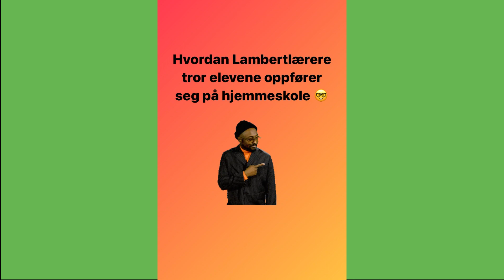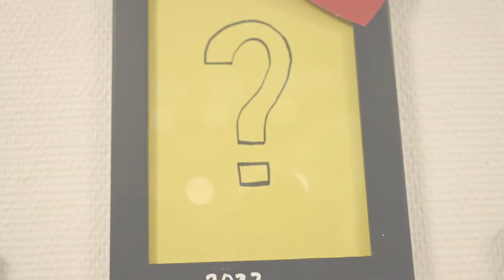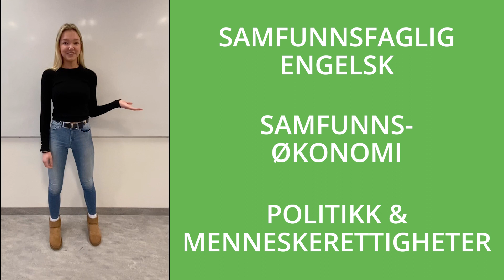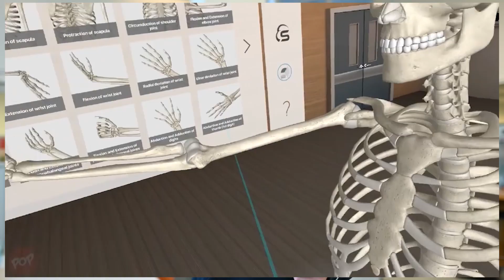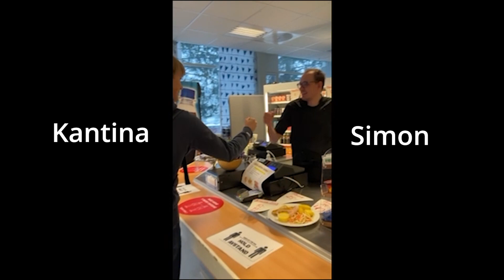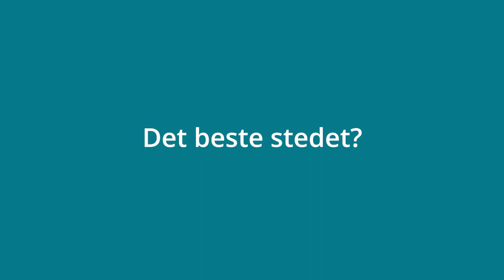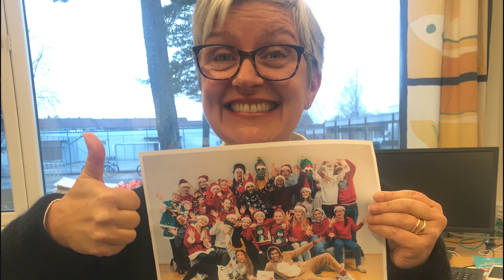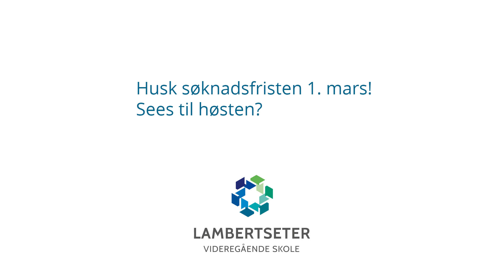ÅPEN SKOLE LAMBERT 2022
Flere av våre elever vil guide deg gjennom "alt" Lambertseter har å by på. Vi skal se på annerledesdager, god undervisning, Wall of Fame, skolens innsamlingsprosjekt, fagtilbud og mye mye mer. Underveis er det også musikalske bidrag med elever. Vi gleder oss til å vise frem Lambertseter videregående skole. Ta en titt!